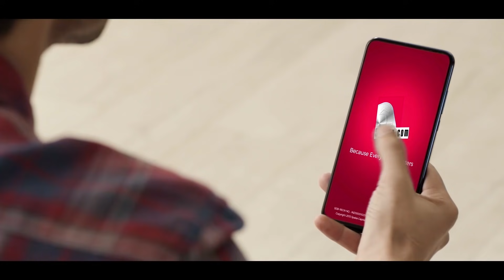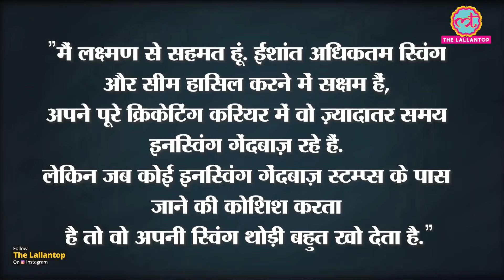IND vs NZ WTC Final में Bumrah और Ishant को Laxman,Bangar ने क्या सलाह दी? Team India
IND vs NZ WTC Final: Former India batsman VVS Laxman said he was a bit surprised that Jasprit Bumrah was not able to bowl a full-length and get the New Zealand batsmen to drive on Day 3 of the World Test Championship final on Sunday. VVS Laxman said New Zealand batsman don't have a long stride forward and bowling full might bring opportunities when they go for drives but that India bowlers failed to make use of the overcast conditions at the Ageas Bowl in Southampton.